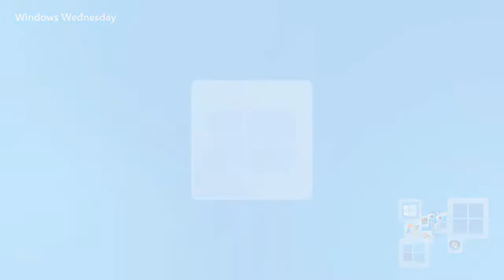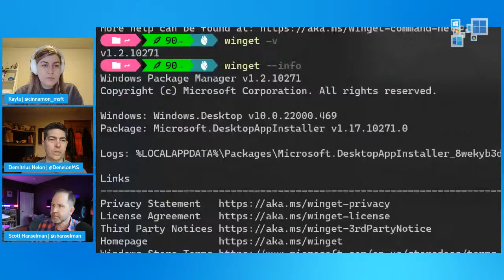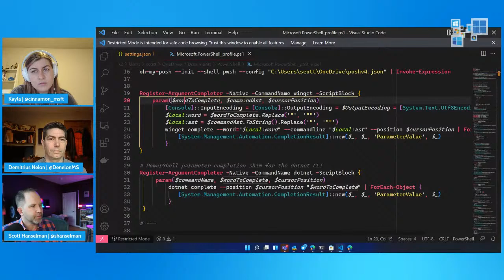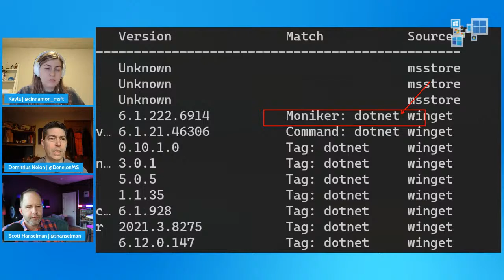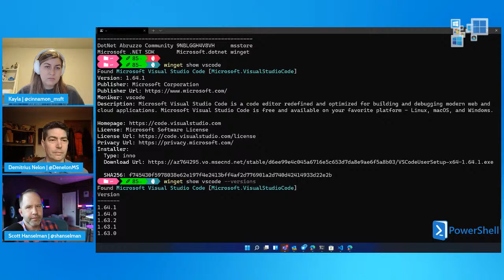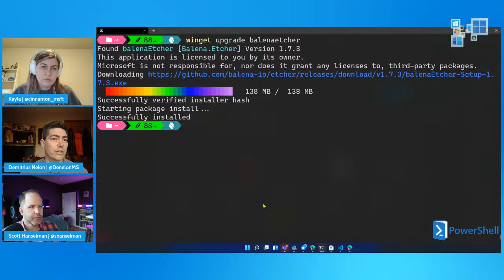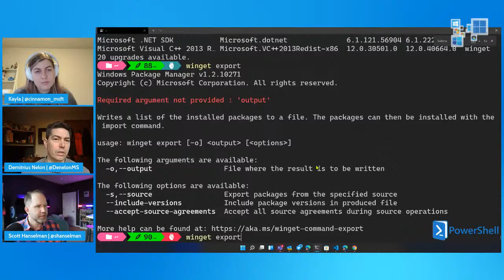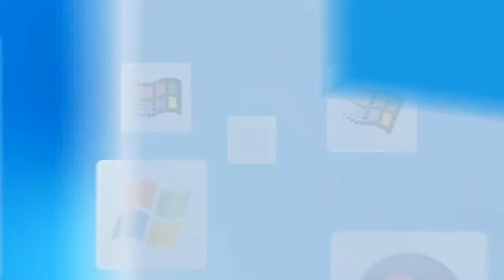Windows Wednesday - Let's talk Windows Package Manager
Join Kayla and Scott as they chat with Demitrius Nelon about the Windows Package Manager (aka winget)!

Featuring: Kayla Cinnamon (@cinnamon_msft), Scott Hanselman (@shanselman), Demitrius Nelon (@DenelonMs)